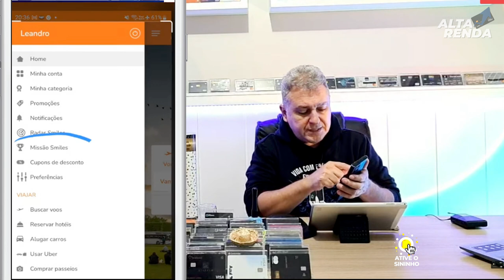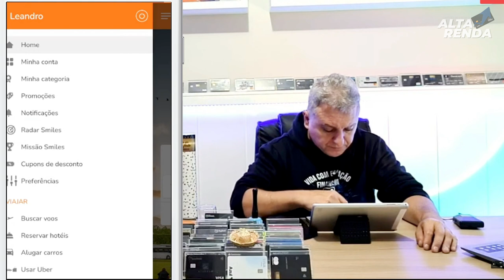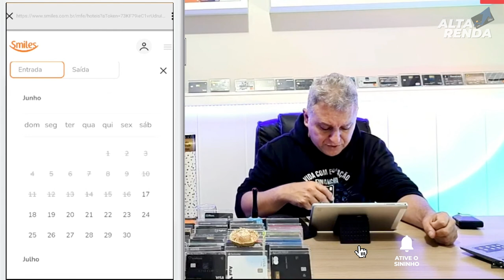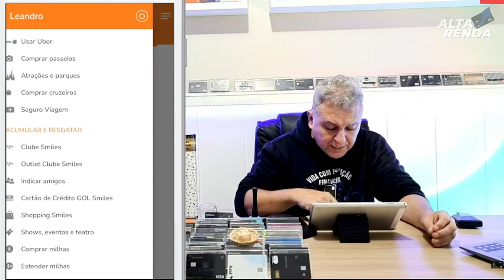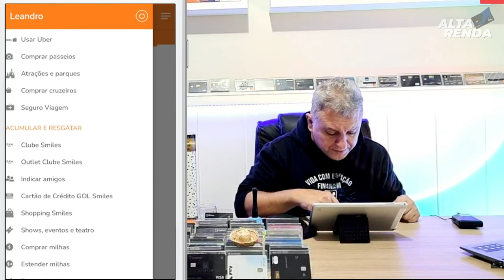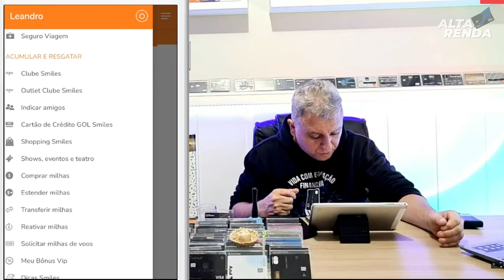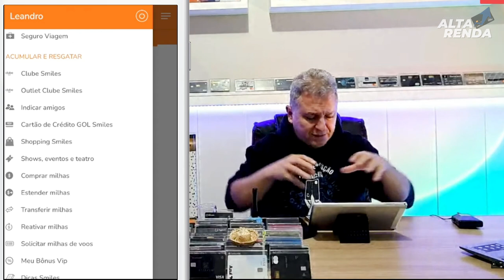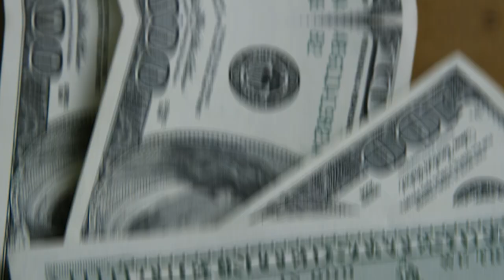💳AS DIVERSAS FORMAS DE GANHAR MILHAS SMILES, SAIBA COMO VOCÊ PODE GANHAR ESTAS MILHAS FAZENDO ISSO!